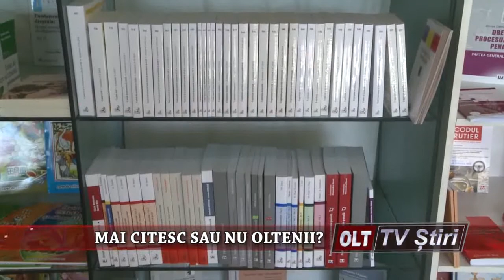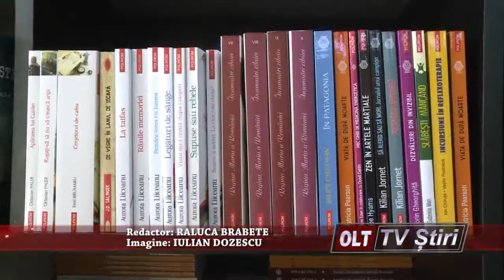MAI CITESC SAU NU OLTENII 1902